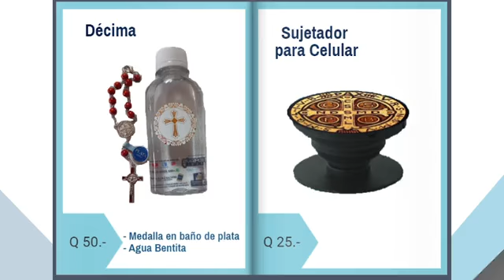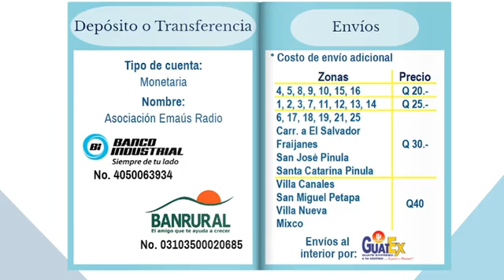𝗩𝗲𝗻 𝘆 𝗦í𝗴𝘂𝗲𝗺𝗲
VenySigueme con María José Casado El día de hoy tenemos una catequesis sobre la Confirmación 🕊️🔥 y que efectos tiene en nuestra vida